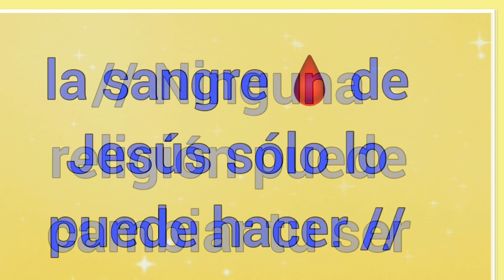Ninguna religión puede cambiar tu fe